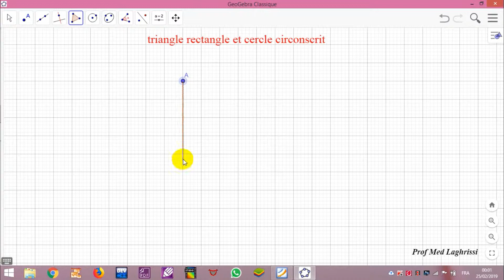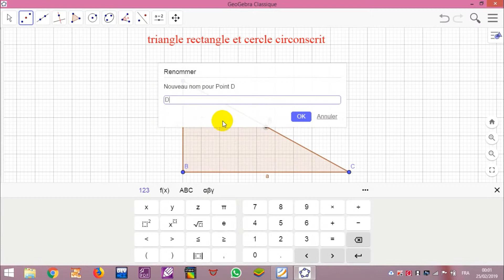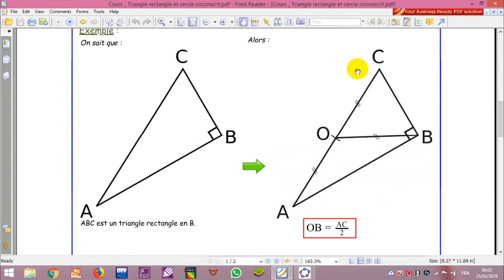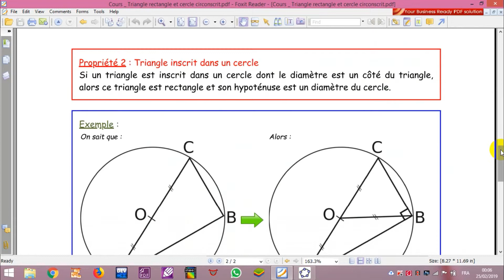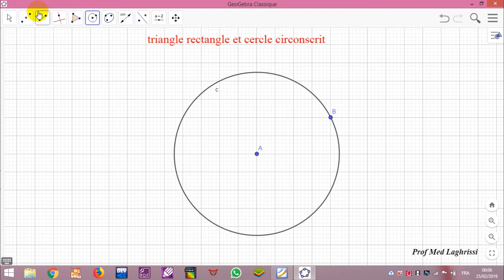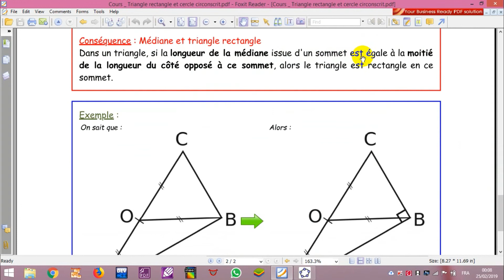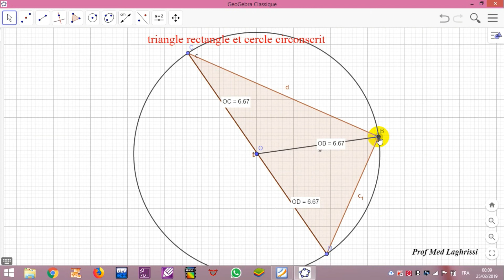triangle rectangle et cercle circonscrit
Théorème direct : Si un triangle est rectangle, alors son hypoténuse est un diamètre de son cercle circonscrit.
Remarques : Dans un triangle rectangle :

- le milieu de l’hypoténuse est le centre du cercle circonscrit au triangle.

- la longueur du segment qui joint le sommet de l’angle droit au milieu de l’hypoténuse est la moitié de la longueur de l’hypoténuse.

Théorème réciproque : Si lun des côtés dun triangle est un diamètre de son cercle circonscrit, alors ce triangle est rectangle (le diamètre du cercle circonscrit est alors son hypoténuse).

Remarques : M étant le milieu du côté [BC] d’un triangle ABC, si AM est la moitié de BC , alors le triangle est rectangle en A.